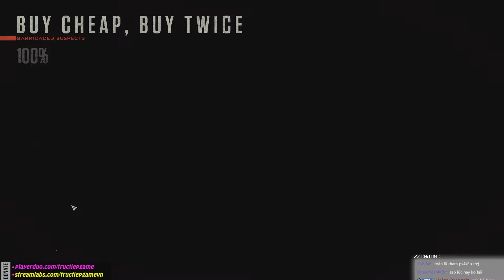READY OR NOT - VẾT NHƠ NGÀNH SWAT, ĐỒNG CHÍ HUNTER TỈA NHẦM ĐỒNG CHÍ ĐẠT !!! Xin vĩnh biệt cụ =)))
Đây là tựa game READY OR NOT chơi trên kênh Trực Tiếp Game của tôi - Dũng CT tại NimoTV. Rất mong nhận được sự ủng hộ của ae.